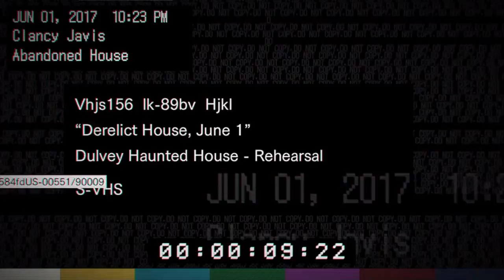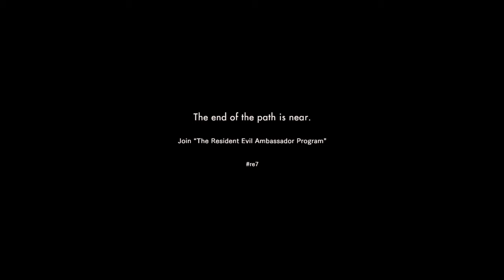Resident Evil 7: The Beginning Hour Demo (ps4) Part 2